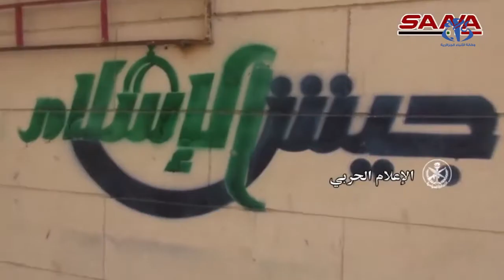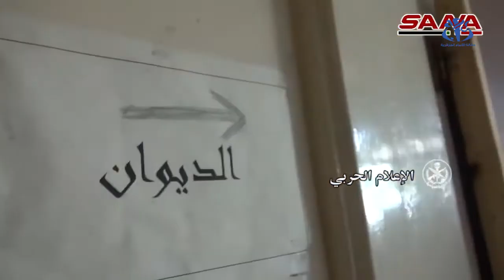دخول أولى قافلات المساعدات الإنسانية إلى الغوطة الشرقية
الجزائر (وأج) - دخلت قافلة مساعدات إنسانية تابعة للأمم المتحدةإلى الغوطة الشرقية قرب العاصمة السورية دمشق، في وقت تمكن فيه الجيش العربي السوري من بسط سيطرته على ثلث مساحة الغوطة التي كانت خاضعة لسيطرة العناصر الإرهابية